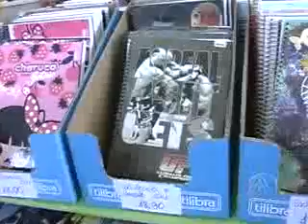VENDA DE MATERIAIS ESCOLARES